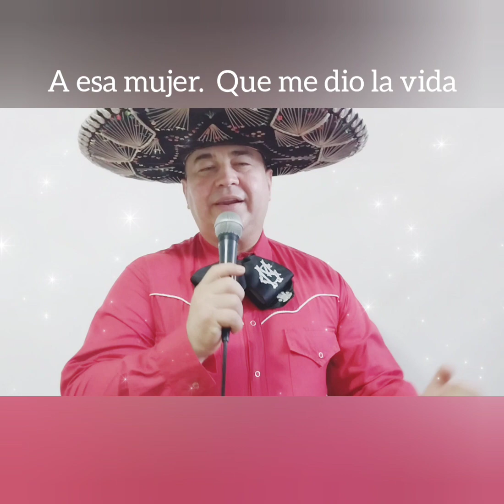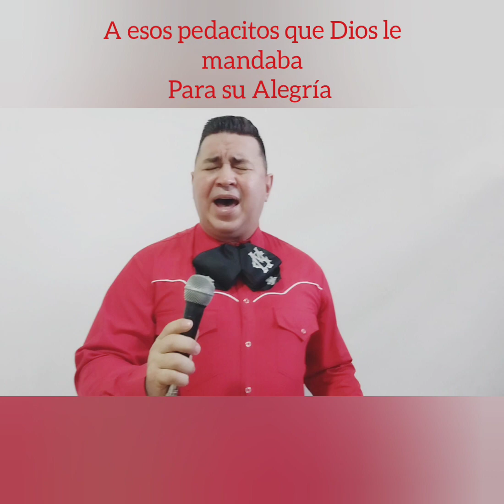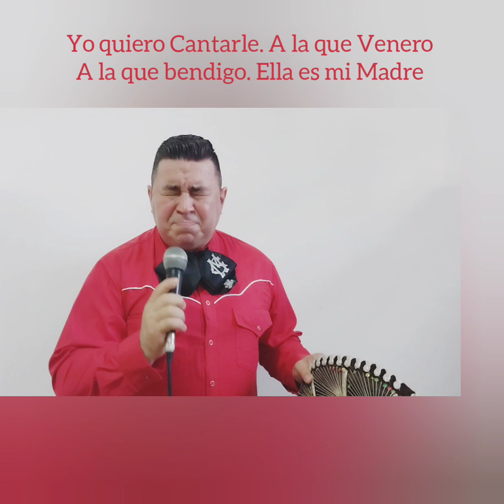A esa Mujer. Canta Miguel Gotopo